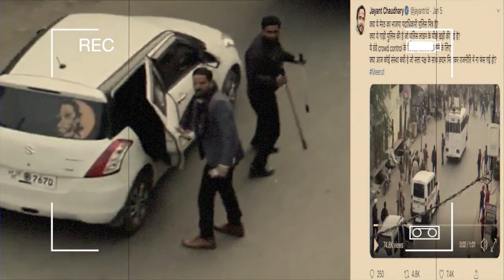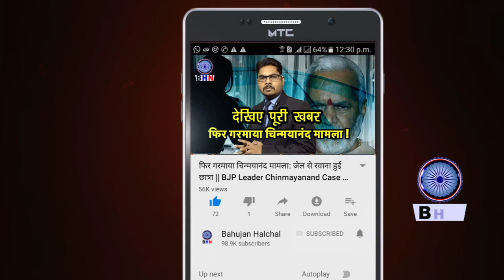जयंत चौधरी ने एक वीडियो जारी कर हलचल मचा दी | प्रदर्शन में घुसपैठियों से रहो सावधान ! CAA Protest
Anchor- Umesh Karuna
Editor- Karuna